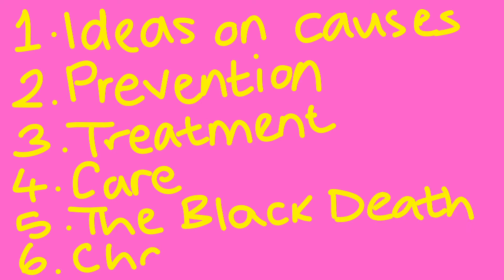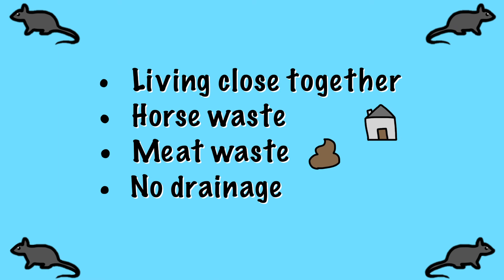GCSE History - British Medicine Through Time: Medieval Medicine, 1250-1500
Edexcel GCSE History revision video for British Medicine Through Time

We go through:
- Ideas on causes of disease
- Prevention
- Treatment
- Care
- The Black Death
- Change and Progress

We will post new videos for this topic every 2 weeks!